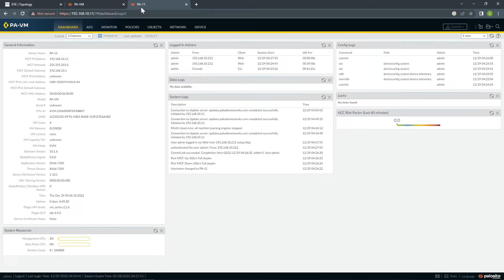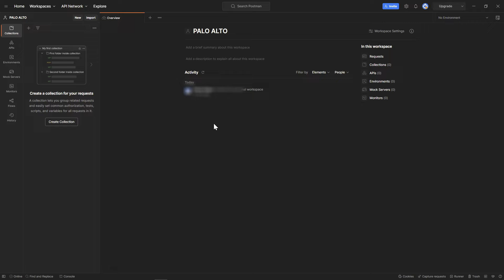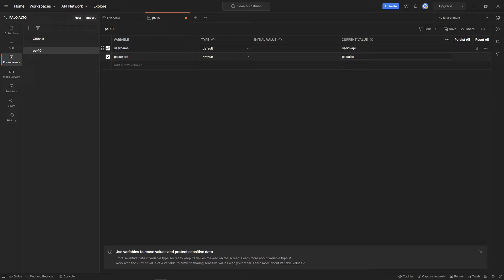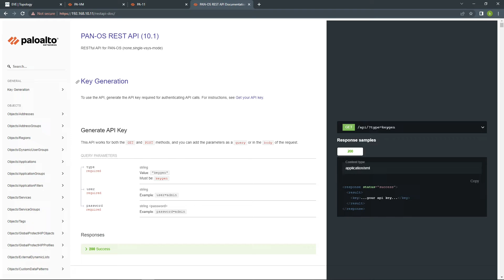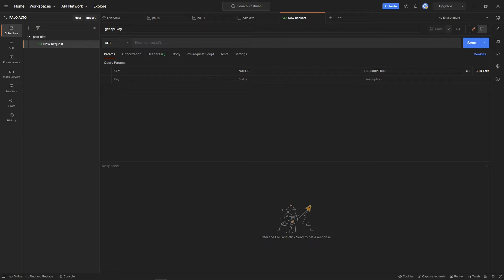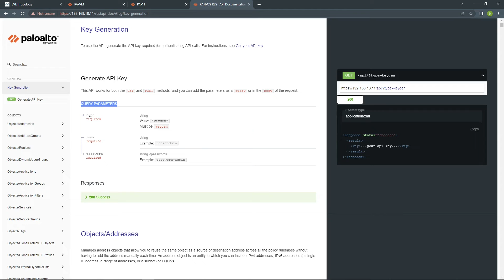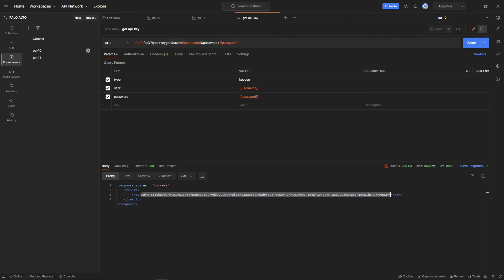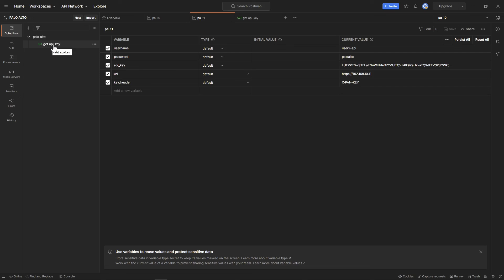Palo Alto Rest API with Postman getting the api key (Part1)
This video will show how to start using postman to get Rest API call with Palo Alto Firewall.
Get the api key